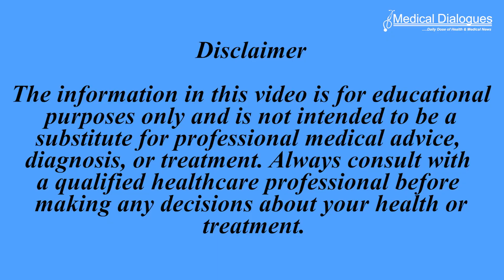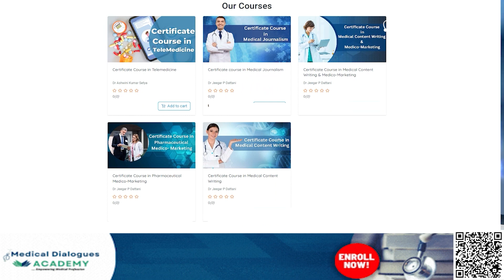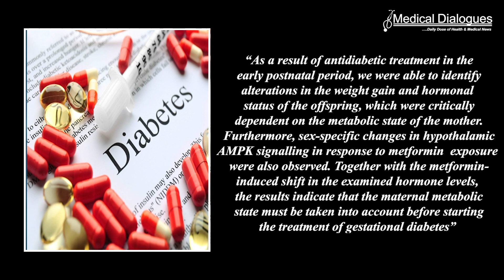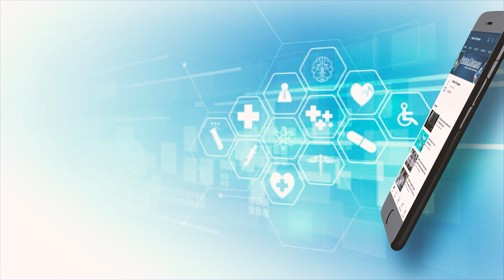Metformin use in pregnancy influence offspring brain development: Study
A study published in the Journal Molecular Metabolism revealed that although metformin has positive effects in pregnant mothers, it does not in the offspring as it can cross the placental barrier and may impact the brain development of the child. With the rise in gestational diabetes and metabolic disorders during pregnancy, metformin is also being prescribed more frequently. It is an oral antidiabetic agent that can cross the placenta and can reach the foetus due to its relatively small molecular size and ability to pass through cell membranes. It may potentially alter neural development or influence mitochondrial function and cellular metabolism, processes that are critical for proper brain development. For the study, researchers used two mouse models to represent the main causes of gestational diabetes: severe obesity of the mother before pregnancy and excessive weight gain during pregnancy. These metabolic states were achieved by means of different feeding patterns, with the mice receiving either a high-fat or control diet. The antidiabetic treatment of female mice and their offspring took place during the lactation period as this corresponds to the third trimester of a human pregnancy in terms of brain development. Treatment involved insulin, metformin, or a placebo, whereby the dosage was based on standard human treatments. The research team collected data on the body weight of the mice, analysed various metabolic parameters and hormones, and examined molecular signalling pathways in the hypothalamus. The results revealed that exposure to anti-diabetic treatment (metformin), in the context of maternal gestational weight gain, resulted in an increased body weight as compared to the control fed or the maternal obese condition. Furthermore, human studies of GDM-affected pregnancies showed that children exposed to metformin in utero are smaller at birth than those whose mothers were treated with insulin. However, metformin-exposed children do become heavier, with higher BMI, in childhood.  “As a result of antidiabetic treatment in the early postnatal period, we were able to identify alterations in the weight gain and hormonal status of the offspring, which were critically dependent on the metabolic state of the mother. Furthermore, sex-specific changes in hypothalamic AMPK signalling in response to metformin exposure were also observed. Together with the metformin-induced shift in the examined hormone levels, the results indicate that the maternal metabolic state must be taken into account before starting the treatment of gestational diabetes.” explained Dr. Rachel Lippert, Junior Research Group Leader.